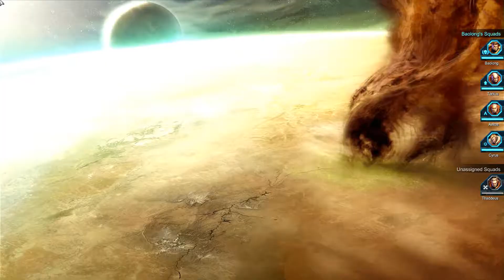Let's Play DoW2 S13 - Day 14 Decisive Victory On The 3rd try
This time I was able to get the boss, by avoiding the area that had the Carnifex from last time. Hey, whatever works here :)